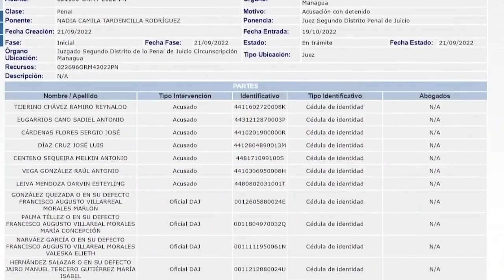Carlos F. Chamorro: La degradación del sistema judicial y la condena a Ortega y Murillo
En su comentario en Esta Semana, Carlos Fernando Chamorro pone como ejemplo de la degradación del sistema judicial de Nicaragua, el caso en contra de los familiares del opositor Javier Álvarez, su esposa Jeannine Horvilleur, su hija Ana Carolina Álvarez Horvilleur y su yerno Félix Roiz, condenados por los delitos fabricados de "conspiración para cometer menoscabo a la integridad nacional y divulgación de noticias falsas.